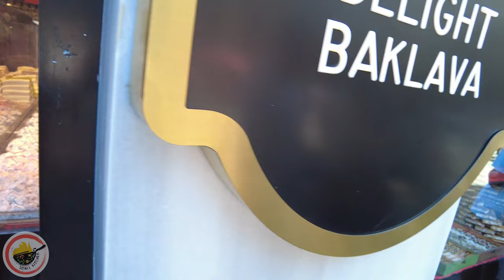If You Like Desert Don't watch This Video!!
HAFIZ MUSTAFA 1864

from 1864 to the present

Hafiz Mustafa Confectionery

“History of Hafiz Mustafa”

Şekerci Hafız Mustafa was founded by Hacı İsmail Hakkı Bey in 1864 in Istanbul Bahçekapı during the reign of Sultan Abdülaziz Han and was then taken over by his son Hafız Mustafa.

Hacı İsmail Hakkı Bey, one of the first producers of hard candy, first started making hard candy with mortar stone in the basement of his shop in Eminönü Bahçekapı. While Hafız Mustafa was dealing with confectionery and sweets while his father was running the shop, he was also working as a volunteer muezzin at the Arpaccılar Mosque.
It is known that Hafız Mustafa was the first person to find and manufacture the pastry. Hafiz Mustafa, in the field of pastry and confectionery 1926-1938He won 11 medals in Europe between the years. While increasing the reliability of the brand in the national arena, it has also proven its high brand awareness by introducing Turkish products to the world in the international arena. Cemil Bey, son of Hafız Mustafa, continued the same tradition and continued his reliable brand perception with the brand “Çikolat Cemil”. Sherbets, candies and Turkish delight have a special place in Ottoman cuisine. The most famous confectionery in the palace is Turkish delight, which is known as "rahat-ı folkum" in the Ottoman lexicon and means "throat relief" in Turkish. Akide candy also has a special meaning in the Ottoman Empire, symbolizing the loyalty and belief of the Janissaries to the palace. As Hafız Mustafa Confectionery, without losing our commitment to our traditional culture and values, with our 159-year history, we are giving you the traces and taste of history.

Although our 159-year-old business has changed hands many times, our historical texture has never been spoiled. In our stores, we always attach importance to keeping our historical structure alive with our walls covered with tiles, wooden covered columns, paintings and decorations on the walls.

With our 159-year history, we have witnessed many historical and social changes. from 1864 to the present; to the first horse-drawn trams, the establishment of the first city post, the opening of Darü'l-Fünun-ı Osmani, many international treaties, the proclamation of the 1st and 2nd constitutional monarchies, the reign of Sultan Abdulhamid II, Sultan Mehmet Reşat and Sultan Mehmet Vahdettin; We have more than a century of experience and cultural heritage from the occupation of Istanbul, the foundation of the Republic and from that date to the present. Our business was taken over by Hacı Avni Ongurlar and adhered to the Ahi-order tradition from Hacı İsmail Hakkı Bey. Together with their descendants, they have brought our business to its current position and have shown that they will keep it alive for many years to come.

As Hafiz Mustafa Confectionery, we offer a wide range of products to our customers. From confectionery to Turkish delight, from baklava to kadayif; We have a rich product range from pastries to milk desserts and cakes. The raw materials used in our products are of 1st quality and are produced by hand by expert craftsmen. In our products, we prefer sugar beet instead of glucose, and natural root dye and natural fruit extracts instead of food coloring. Zamzam water is used in all our products. Together with our traditional tastes, we produce products suitable for today's taste.

By protecting our historical and cultural heritage, we take care to provide the best quality service to our customers and we attach great importance to the satisfaction of our customers. We will continue to carry out our activities in the national and international areas, while maintaining our reliable brand perception.